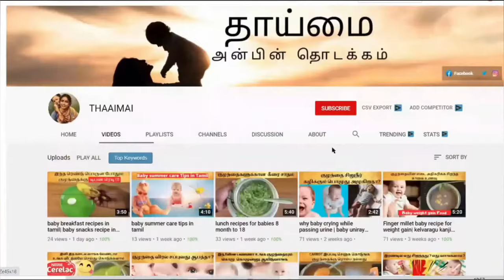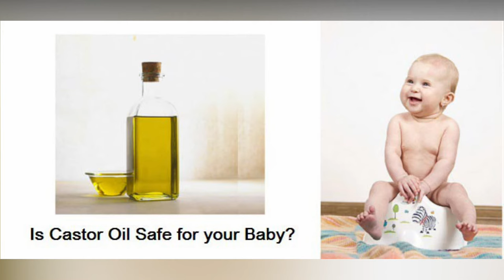baby constipation home remedies in tamil|baby constipation problem tamil|baby motion|baby care tamil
home remedies,குழந்தைகளின் மலச்சிக்கலுக்கு தீர்வு,constipation,babyconstipation,babyconstipationintamil,baby constipation home remedies in tamil,home remedies for baby constipation,homeremediesforbabyconstipationintamil,babycare,babycaretamil,babycareintamil.